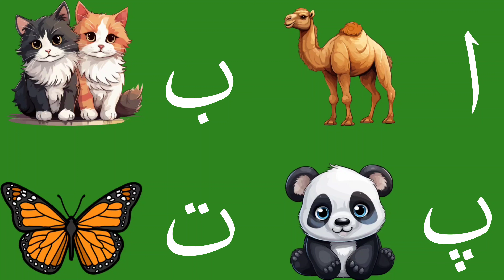Learn Alif Bay Pay | Urdu Qaida with Pictures | Haroof e Tahaji | Learn Urdu Alphabet | Norani Qaida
In this Video we learn about Basic Word of Urdu  language with pronunciation and beautiful Pictures
we will teach You Urdu Language in Interesting and Easy Way
Norani Qaida lesson 1
Quran Online
Arabic Language
Arabic Language Basic
Arabic for Non- Native
Alif say anaar
bay sy Billi
alif say ount
pay say panda
Alif Baa Paa Taa Taa Saa Jeem